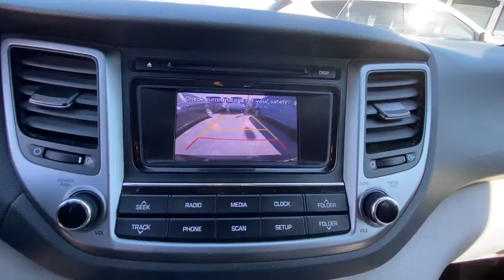2018 Hyundai Tucson Stamford, Greenwich, Norwalk, Darien, Fairfield, CT H17198S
Black Noir Pearl Used 2018 Hyundai Tucson available in Stamford, Connecticut at Stamford Hyundai. Servicing the Greenwich, Norwalk, Darien, Fairfield, CT area.
2018 Hyundai Tucson SE AWD - Stock#: H17198S - VIN#: KM8J2CA46JU635828

Stamford Hyundai
85 Magee Ave

Hyundai Certified, Excellent Condition, CARFAX 1-Owner, GREAT MILES 23,244! EPA 26 MPG Hwy/21 MPG City! SE trim. iPod/MP3 Input, Bluetooth, CD Player, Back-Up Camera, OPTION GROUP 01, Alloy Wheels, All Wheel Drive. READ MORE!br /br /KEY FEATURES INCLUDEbr /All Wheel Drive, Back-Up Camera, iPod/MP3 Input, Bluetooth, CD Player, Aluminum Wheels. Rear Spoiler, MP3 Player, Keyless Entry, Privacy Glass, Steering Wheel Controls. br /br /OPTION PACKAGESbr /OPTION GROUP 01. Local Trade-In, Financing Available br /br /PURCHASE WITH CONFIDENCEbr /173-point mechanical, safety and appearance inspection by Hyundai-certified technicians, Rental car reimbursement provided during covered repairs, 10-Year/ 100,000 mile Powertrain Limited Warranty, 10-Year/ 100,000 mile Powertrain Limited Warranty, Certified Pre-owned vehicles carry the remainder of 5-year/60,000-mile New Vehicle Limited Warranty, Roadside Assistance includes towing, jump starts, tire service, lockout service and fuel delivery, Complimentary 24/7/365 roadside assistance is provided for 10 years/Unlimited Mileage, 3-Month of No-Charge SiriusXM Satellite Radio All-Access Trial br /br /WHO WE AREbr /Stamford Hyundai is a digital, interactive dealership that is the Hyundai Eastern Region #1 service satisfaction Hyundai Dealer in the district two years running. We believe in transparency for our clients and feel that when our customers are educated about their purchase from availability, total brand value and finance options it is easy to say Yes to Hyundai. Combine this with our exceptional customer service and convenient online purchase process; it is easy to say Yes to Stamford Hyundai! br /br /Mileage may be higher due to test drives or if vehicle is/was a loaner vehicle. Horsepower calculations based on trim engine configuration. Fuel economy calculations based on original manufacturer data for trim engine configuration. Please confirm the accuracy of the included equipment by calling us prior to purchase. br /